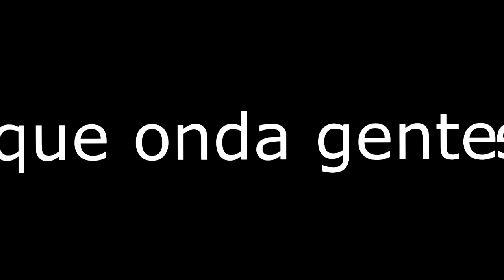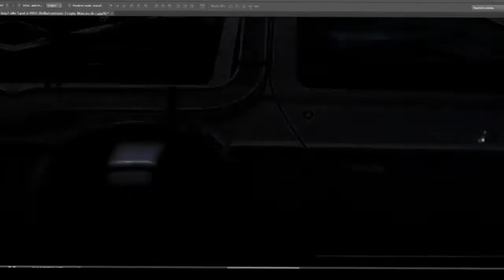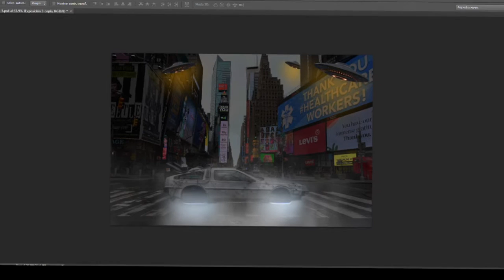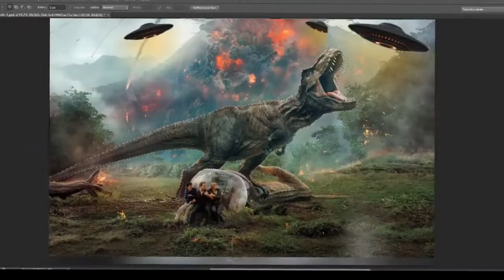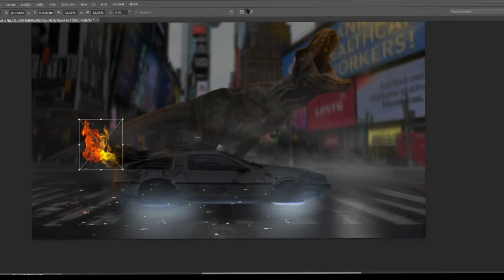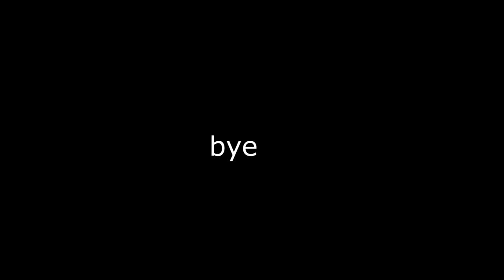i made a reday player one fan art in photoshop / NiicoStrange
Hey guys so this is my firsh fan art video.